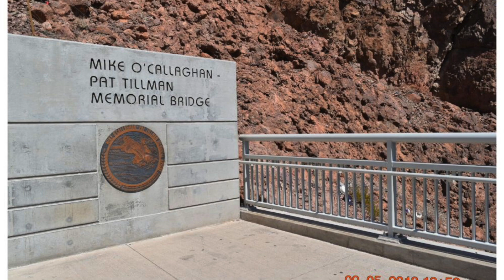Grand canyon (South rim and West rim), 大峡谷， 西大峡谷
Grand Canyon South Rim （大峡谷） is the most popular rim at Grand Canyon National Park. The South Rim offers the National Park experience with convenient visitor services like a hop-on-hop-off shuttle bus service, concierge and food services, and a wide range of hotel options within minutes of the park entrance gate. Grand Canyon South Rim is open year-round and hosts free Ranger Talks, museums, shops, geological and historical information, as well as the Grand Canyon IMAX Experience, Grand Canyon Railway, and much more.

Grand Canyon West  Rim: Awe-inspiring Grand Canyon experiences don’t get any better from the Hualapai Tribe’s Grand Canyon West Rim. Walk the glass panels on the Skywalk. Soar over the canyon in a helicopter or on a zipline. Float down the Colorado River on a river tour. Take in the epic views at Guano Point and Eagle Point. You can even stay right on-site in comfy cabins at the Cabins at Grand Canyon West. Discover the many different perspectives of this natural wonder, conveniently located near Las Vegas, Laughlin, and Lake Havasu.

Hoover Dam: 胡佛大坝
What's in a name, you ask?  Politics!  The dam was originally planned for Boulder Canyon and the early 1920's blueprints were labeled Boulder Dam. Although the site for the dam was moved to Black Canyon, the dam continued to be called Boulder Dam until 1931 when Secretary of the Interior, Ray Wilbur pronounced the dam would be called Hoover Dam.  In 1933, the new Secretary of the Interior under the Roosevelt administration, Harold L. Ickes, ordered the name "Boulder" be used as the official designation.  Finally, in 1947, under President Harry Truman, the dam was officially named "Hoover."

The Hoover Dam has appeared in dozens of movies, including The Silver Streak (1934), Heldorado (1946), The Amazing Colossal Man ( 1957), Ocean's Eleven (1960), Viva Las Vegas (1964), Diamonds Are Forever (1971), Superman (1978), Lost In America (1985), Universal Soldier (1992), Fools Rush In (1996), Vegas Vacation (1996), Head of State (2003), and Transformers (2007).

Hoover Dam is 724.6 feet high and weighs 6,600,000 tons.

The water pressure at the base of the dam is 45,000 pounds per square foot.

The sculptures at the dam were created by Oskar J. W. Hansen who saw his work as "a monument to collective genius asserting itself in community efforts around a common need or ideal."

There is enough concrete in Hoover Dam to build a two lane highway from Seattle, Washington to Miami, Florida or a four foot wide sidewalk around the Earth at the equator.

Because of the dam's remote location and difficult terrain, a town had to be built to house the construction companies and their workers. That town became Boulder City, NV and currently thrives as a safe, clean community of approx. 16,000 with beautiful parks, excellent restaurants and accommodations, educational museums and sites, and an array of outdoor adventure activities. Learn more about the Hoover Dam/Boulder City area at explorebouldercity.com.